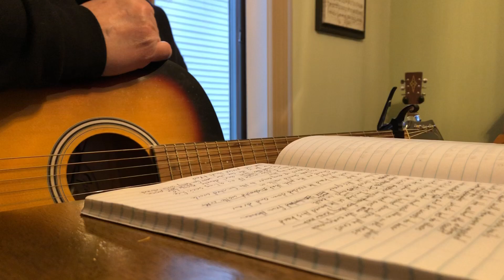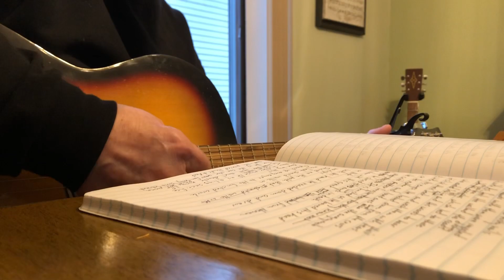I Offer Myself © Original Song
1-With His hands as a boy He drove nails while in Joseph’s employ
Then on the cross with three rusty nails His own hands with them were impaled
With His feet He walked the dusty roads of Galilee which led to those
Who needed His healing and His words to hear, to sit at those same feet and wash them with their tears
C-Now I offer myself as a living sacrifice, to serve only Him and devote my life
For He is the one who paid the price on the cross of Calvary where He bled and died
2-With His eyes He looked down from the cross on His mother and His loved ones, also the angry mob
He cried, it is finished as He bowed His head, then He closed His loving eyes in death
Now with His great mercy from heaven on high with His hand He reached down and He drew me nigh
Showed me the path that my feet should walk in, opened up my eyes to the finished work done by Him…